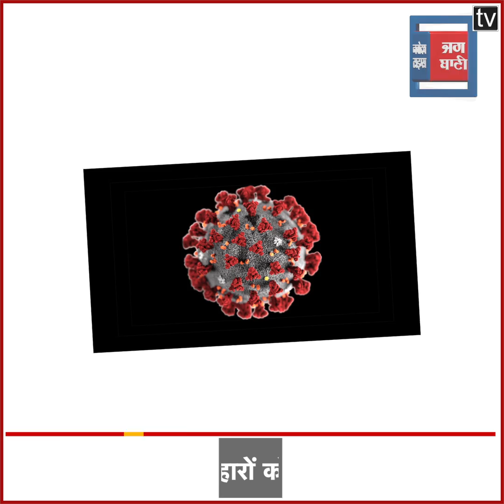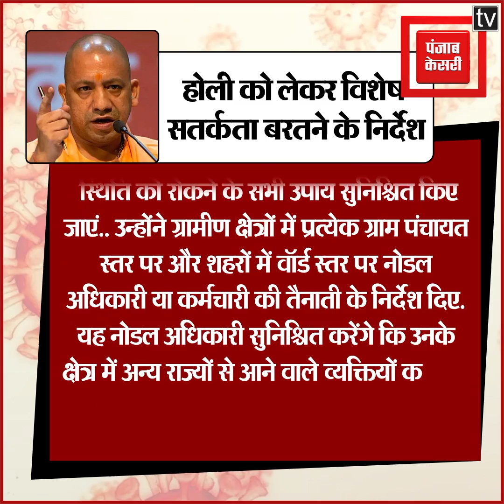UP में कोरोना: 1 से 8वीं तक के स्कूल 24 से 31 मार्च तक बंद, CM योगी ने दिए खास निर्देश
देश में एक बार फिर कोरोना ने तेजी के साथ पैर पसारने शुरु कर दिए हैं.. कोरोना के बढ़ते केसों को लेकर कई राज्यों में सख्त कदम उठाए गए हैं.. इस बीच योगी सरकार ने कोरोना के बढ़ते संक्रमण को देखते हुए प्रदेश के स्कूलों को लेकर बड़ा फैसला लिया है.. सरकार ने प्रदेश में कक्षा एक से आठ तक के स्कूलों को 24 से 31 मार्च तक बंद करने का आदेश दिया है.. साथ ही कक्षा 9 से 12 तक के स्कूलों को 25 से 31 मार्च तक बंद रखने का निर्देश जारी किया है. मुख्यमंत्री योगी आदित्यनाथ ने सोमवार शाम को बेसिक और माध्यमिक शिक्षा विभाग के अधिकारियों के साथ बैठक कर यह निर्णय लिया है.. योगी सरकार का ये आदेश सभी सरकारी और प्राइवेट स्कूलों पर लागू होगा..